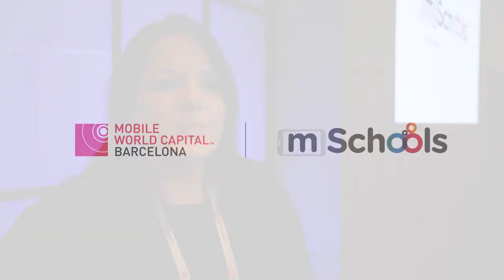Núria Sabaté, guanyadora dels MLA19, parla del projecte DIgitrans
Núria Sabaté, docent de l'Escola Marià Fortuny de Reus, ens explica en què consisteix Digitrans, el projecte de transformació digital de centre que ha guanyat els MLA19.

mSchools Mobile Learning Awards (MLA) és un concurs i cerimònia de lliurament de premis que reconeix els projectes creats per docents i escoles de Catalunya en l’àmbit de la transformació de l’educació mitjançant l’ús de les tecnologies digitals.